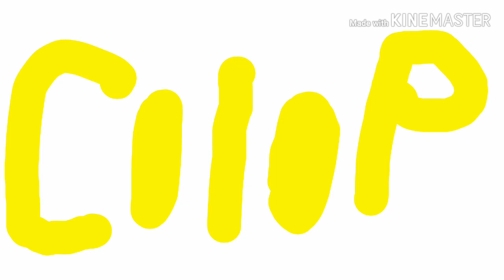NAT + C.I.P Logo